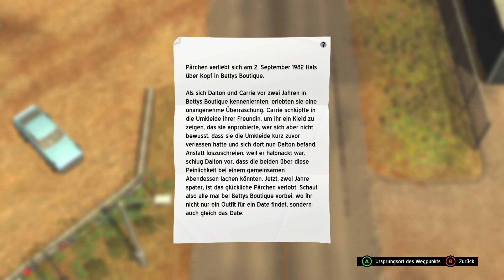American Fugitive | Story Playthrough | 5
American Fugitive Story durchspielen.

Gespielt auf Xbox Series S

Falls ihr etwas bei Amazon einkaufen wollt könnt ihr gerne diesen Link
verwenden, ihr bezahlt nix extra aber ich bekomme eine kleine Provision :)

Wie ihr mit Shorts Geld verdienen könnt.